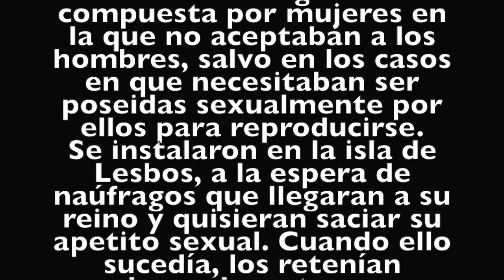EL TEMPLO DE ARTEMISA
Llegan las amazonas
desfilando solemnes
al templo del deseo.
El festival de otoño
 se ha vestido de gala.

Rompen fila en la plaza,
saludan y abrazan

Hipólita, a la entrada,
como reina anfitriona
coronas les regala.
Hoy descansan las labrys
(las hachas de dos filos)
los arcos y las flechas;
es un día festivo en la isla de lesbos.

El aforo se llena,
la entrada se clausura.

Safo, la poetisa,
comienza la velada
con mensajes sublimes
que le salen del alma
recitando poemas
y cantando baladas
de puro regocijo.

Ya en el umbral del alba
la escena más amable.
Surge en nuestras entrañas
una nueva oleada
de dicha interminable,
como la llamarada
de una hoguera avivada.

Y hasta el próximo otoño:
de ilusión..., la rutina
se verá perfumada.